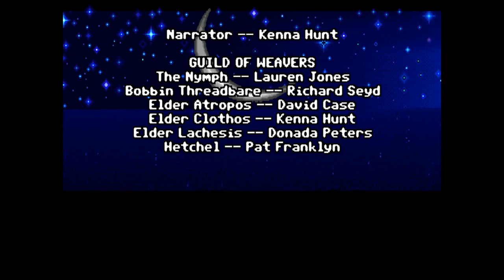Let's Play Loom Part 3 [CD] Chaos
🐧 Exploring classic games and the story they have to tell, beginning a new quest with Loom. This will be the CD version and won't take much time to run through (only three short episodes), but is well worth revisiting (or visiting if this is the first time you've heard of it!). Will the loom child awake to his powers and save the world? Or will chaos be set free and destroy all that we love? Only time (and watch hours of this letsplay ) will tell!

🐧 Hello! I am the FlightlessBird and I’ve been playing video games for a very long time. We started with the Quest for Glory series and during this time, I went back and played through Loom. I wanted to share it with you.

🐧 This channel will be dedicated to classic games (pre-PS3 Era) that have a good story to tell, but focused mostly  on RPGs, Adventure, and Puzzle type games.

🐧 Check out our first series, Quest for Glory 1: So You Want to be a Hero?

🐧 Buy and download this game on Steam!

🐧 About Loom (from the Wiki page): The events of the game are preceded by a 30-minute audio drama. It is established that the Age of the Great Guilds arose when humans once again tried to establish dominion over nature. The world of "Loom" is not defined in relation to ours, but many hold that it happens on Earth in a greatly distant future, since the game takes place in the year 8021.

People banded together to form city-states of a common trade "devoted to the absolute control of knowledge, held together by stern traditions of pride, and of fear." The humble guild of Weavers established themselves as masters of woven fabric, though they eventually transcended the limits of cloth and began to weave "subtle patterns of influence into the very fabric of reality." They were persecuted for these acts of "witchcraft," and purchased an island far off the mainland coast, which they called Loom, after the great loom that was the symbol of their guild.

Lady Cygna Threadbare is introduced as a bereaved mother who begs the Elders of the Guild of Weavers to use the power of the Loom to end the suffering of the Weavers. Their numbers are failing and their seed is barren. The Elders Atropos, Clothos, and Lachesis, who are named after Greek mythology's three Fates, reprimand Cygna, telling her that it is not their place to play gods.

Cygna, despite their warnings, secretly assumes control of the Loom and plants one gray thread. She inadvertently draws an (unforeseen) infant out of the Loom, incurring the wrath of the Elders. She surrenders the child to Dame Hetchel, the old serving woman, and accepts her fate. The Elders cast the "Transcendence" draft on her, transforming her into a swan and banishing her from the pattern (the name Cygna is the feminine form of swan in Latin). Hetchel names the child Bobbin, and cares for him as her own.

Bobbin grows up ostracized from the rest of the Guild. The Elders note that the presence of his gray thread has thrown the pattern into chaos, and the Loom foresees the very unraveling of the pattern. For these reasons, the Elders ban him from learning the ways of the Guild until a decision can be made on Bobbin's seventeenth birthday ("until his coming of age seventeen years hence," as it is described in the game's audio drama). Hetchel, however, defies the Elders and secretly teaches him a few basics of weaving. This is where the game begins.